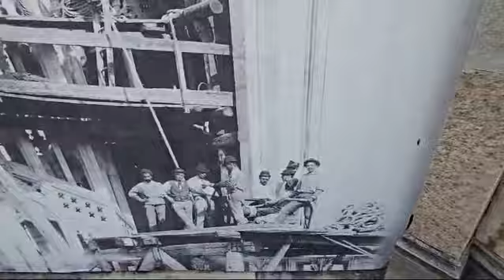Urcam pe Domul din Milano -cu Preot Ioan